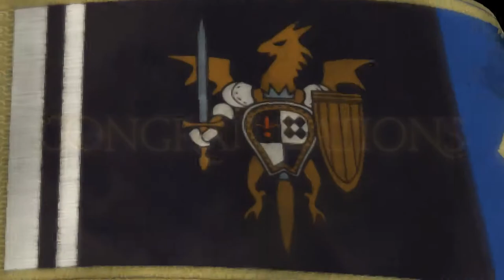Tactics Ogre: Let Us Cling Together - 212 CODA #6 Ep 1 Songstress 05 Crumbling Garden